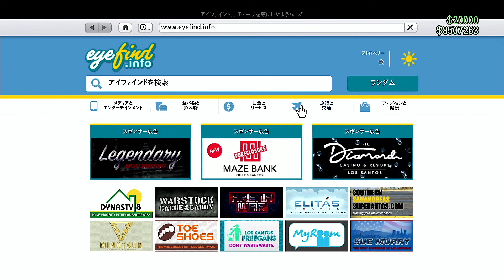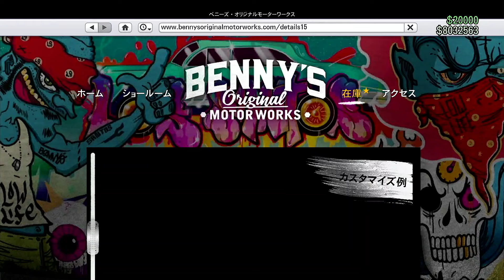【伝説のベニーズ激レア車両】隠されたカスタム３台を密かにソロで作って所有する裏技・GTAオンライン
スーパーノート取引初心者講座